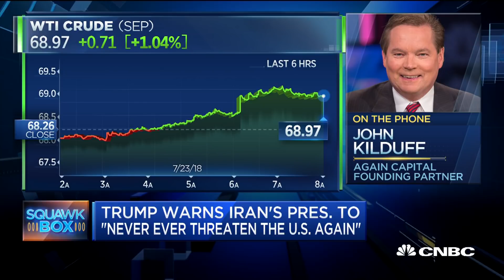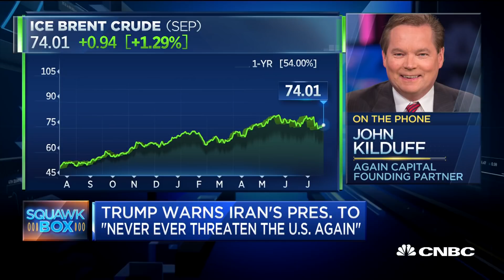Oil prices move higher as tensions escalate between the US and Iran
John Kilduff, Again Capital founding partner, provides perspective to rising oil prices.